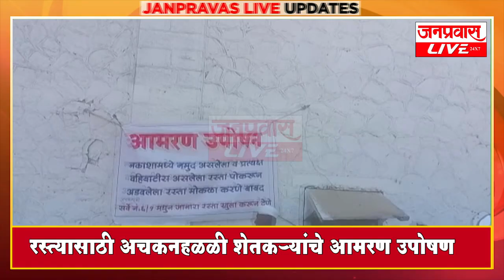जनप्रवास Live l माझं गावं, माझी बातमी l सांगली जिल्ह्यातील बातम्यांचा सुपरफास्ट आढावा.दि. २१-०२-२०२३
JANPRAVAS LIVE : Janpravas Live l My village, my news l Superfast overview of news from Sangli district. Tuesday 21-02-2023